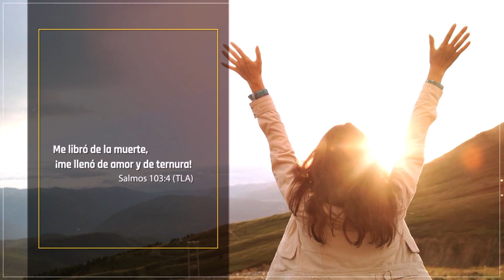LIBRALOS DE LA MUERTE. Hna. Dayanara Rubio. 5/04/2023